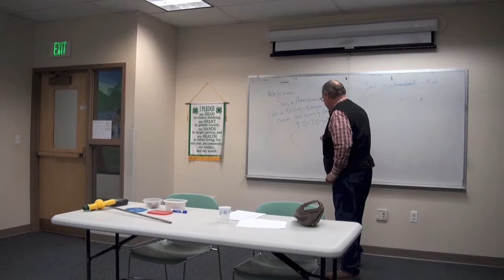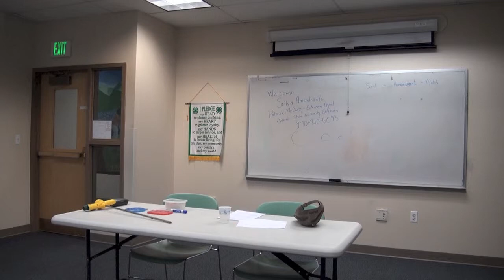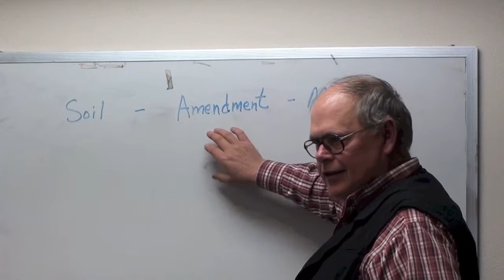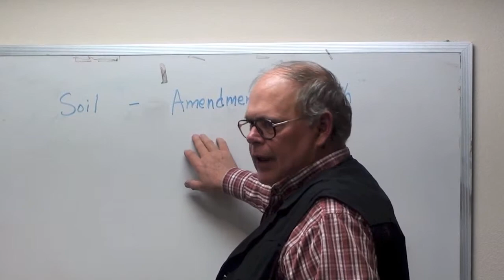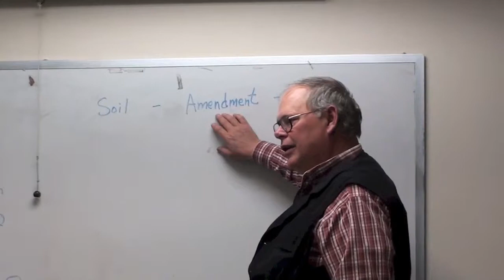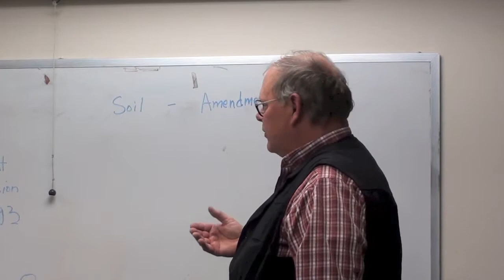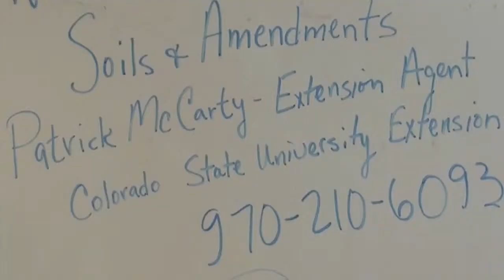Improving High Country Soils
Great soil is the key to a successful vegetable garden. Learn how to improve your garden soil from expert Patrick McCarty with the Colorado State University Extension and Mountain High County Group. Pat discusses soil amendments, fertilizers, cover crops, and long-term soil improvement programs. He also addresses typical soils in our area, how to obtain a good soil test sample, how to submit the sample to a soils lab, and how to interpret soil test results.